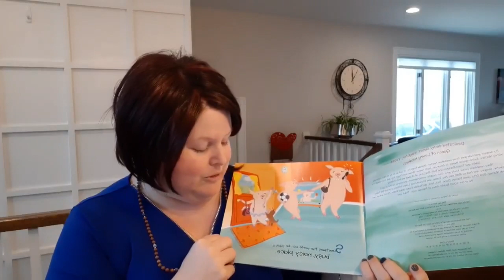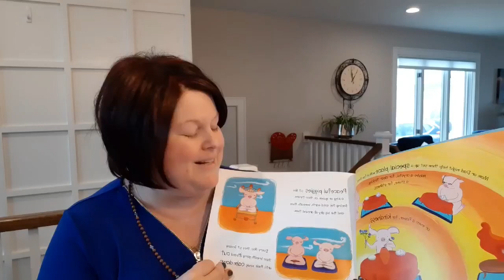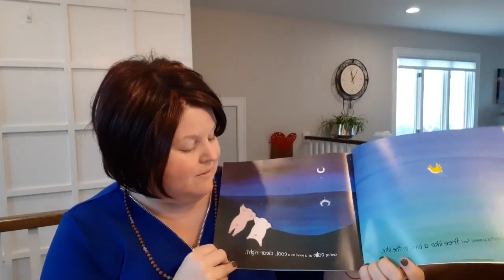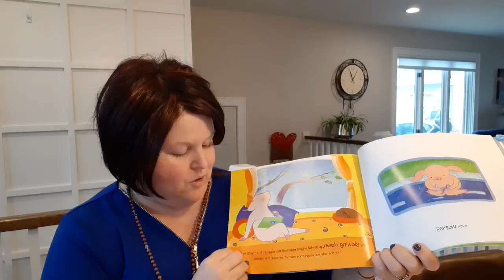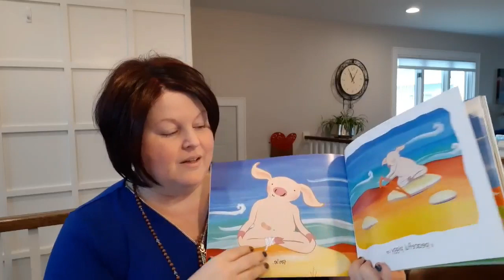Storytime: Beth reads "The Peaceful Piggy Meditation"